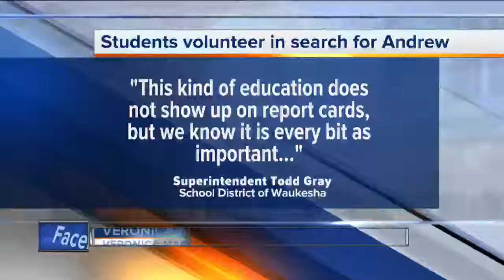Over 100 Waukesha West students help search for missing boy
Waukesha West students skip school to volunteer their time searching for the missing 10-year-old boy.